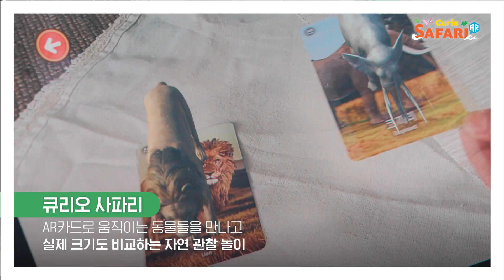[CurioTV] 플레이큐리오의 AR놀이학습시리즈를 만나보세요.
우리 아이가 더 좋아하는 플레이큐리오 AR놀이학습
딕셔너리팝, 파닉스팝, 큐리오 월드맵과 큐리오 사파리까지
다양한 AR큐리오시리즈를 만나보세요.

큐리오TV, 지금 구독하시고 플레이하세요!